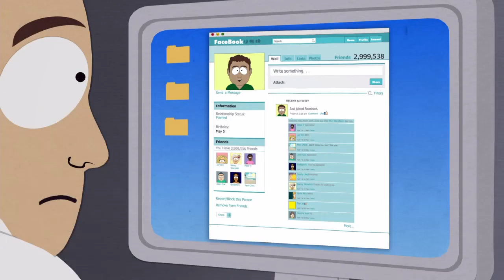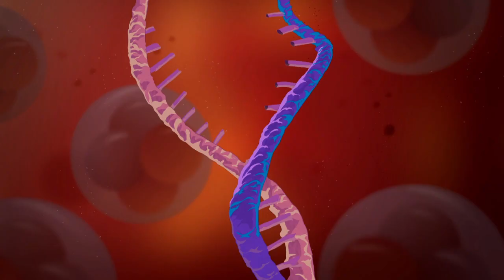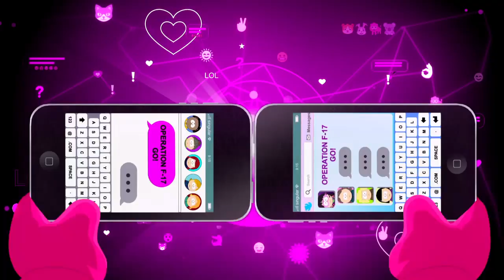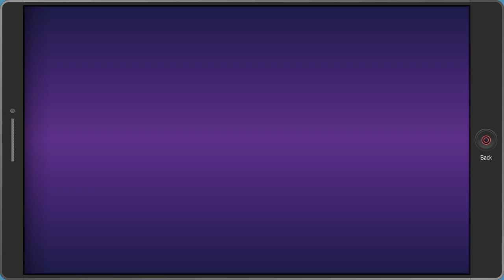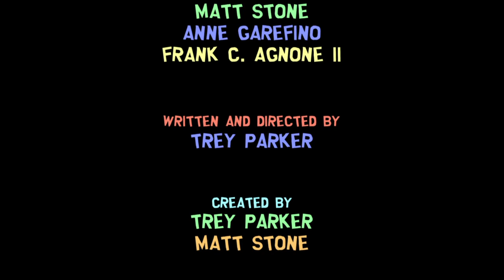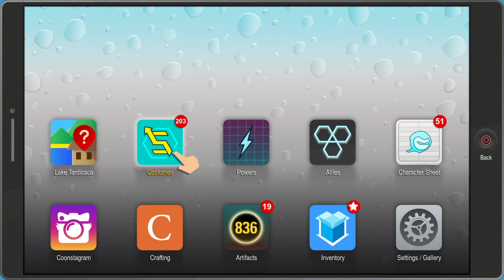South Park™: The Fractured But Whole™ Netherborn Only episode 12